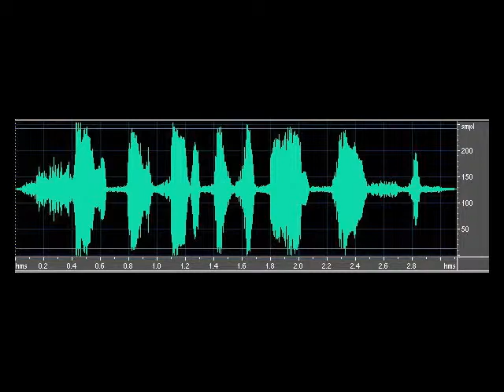Crossley's ID Tips: Sound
Richard Crossley ID Guide